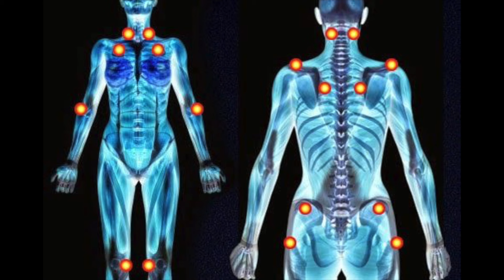Sinais e sintomas de FALTA DE ÁGUA EM SEU CORPO!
QUEM SOU EU?
Giovana Guido

Atleta Fitness
Assuntos do canal:
1- Nutrição
2- Nutrição esportiva
3- Aumento de massa magra
4- Emagrecimento
5- Definição muscular
6- Fitness
7- Musculação
8- Treinos
9- Viagens
10- Vida nos EUA
11- Eventos
12- EUA
13- Saúde
14- Boa forma
15- Qualidade de vida
16- Dieta
17- Suplementos
18- Produtos naturais
19- Prevenção de doenças
20- Tratamentos naturais